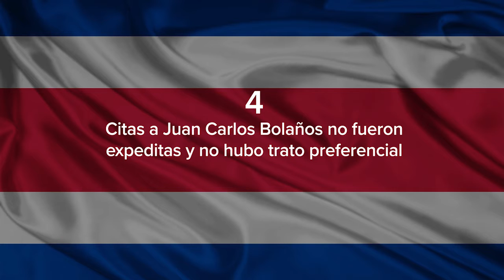4: Citas a Juan Carlos Bolaños no fueron expeditas ni hubo trato preferencial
Mensaje del Presidente de la República Luis Guillermo Solís durante la comparecencia ante la Comisión Legislativa investigadora del tema de los créditos del cemento.